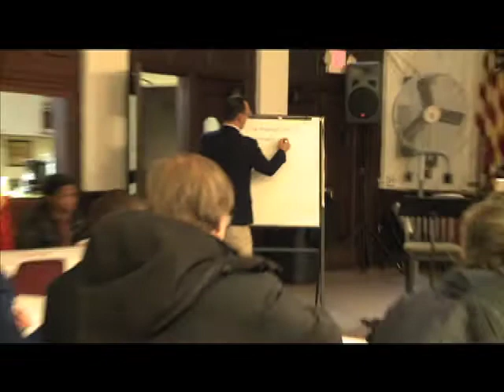The Sunday Forum - Why We Do What We Do - Calvary St. George's Church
Join us for 5 weeks with Matthew Paul Buccheri Starting January 26th.

Anderson Hall, Calvary Church
61 Gramercy Park North